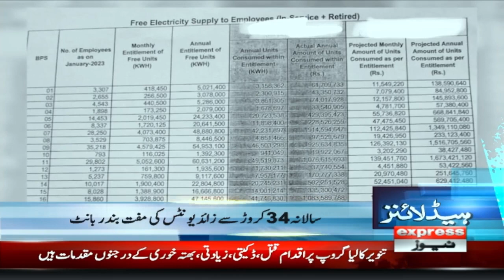Caretaker Pm Big Announcement | News Headlines 04 AM | 28 Aug 2023 | Express News